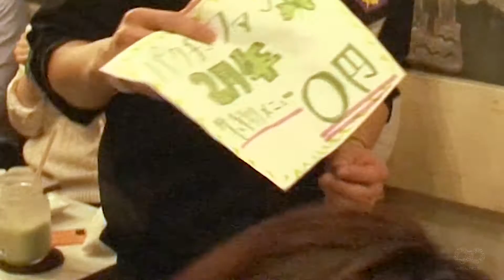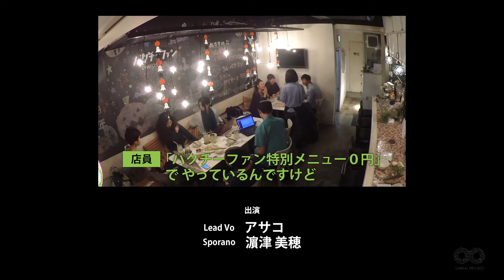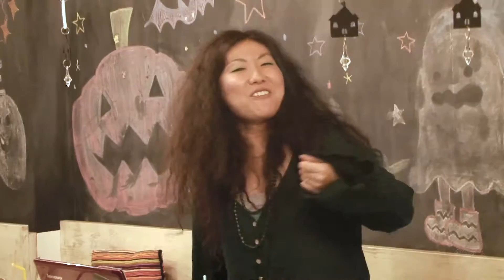【サプライズドッキリ!!/Prank!!】料理を頼んだら突然歌い出す！バクチ・ダンサー(映画「劇場版 銀魂 新訳紅桜篇」主題歌)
パクチーファン２周年を祝いURPがフラッシュモブ！

★ぜひ、「UnrealProject」のYoutube登録をお願いします！

★出演
Lead Vo / アサコ
Soprano /  濵津美穂
Alto / 飯干彩華(ぽち)
Tenor / 芥子莉紗
Bass / たっくん
Gt.  / 荻野雄輔

★協力 / パクチーファン 新橋
今野裕太（店長）
Run （スタッフ）

★Special Thanks / ご来店のパクチーFANのみなさま

★曲 / バクチ・ダンサー  DOES

★撮影・監督 / tono , 日野雄貴

★URPについて、フラッシュモブやライブ、制作依頼はコチラから